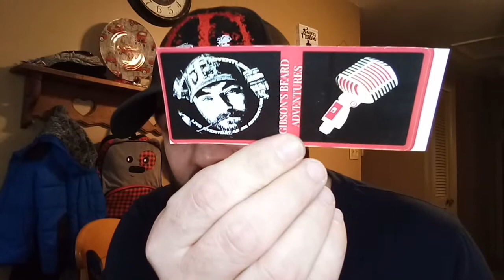Beard Mail from JOFM Beard | Host Bottle Label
Got some awesome beard mail today. Bam you are awesome. Have a good one y'all and live everyday as an adventure.